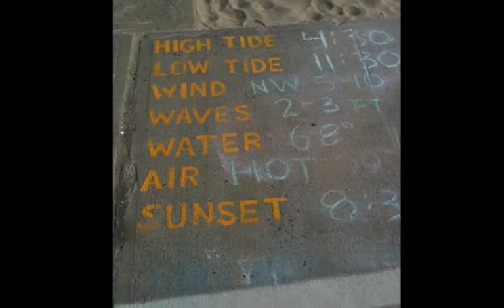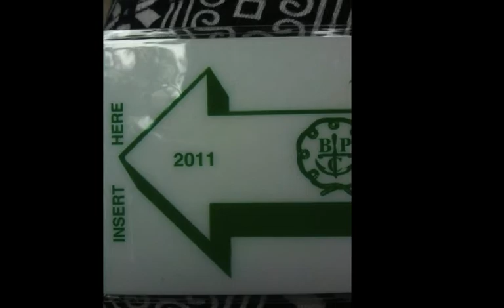Breezy Point ~ Sandy 2012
This past summer was my 47th at Breezy Point and my dad's 84th. Breezy Point will rebuild.